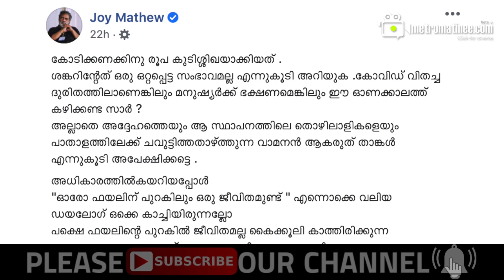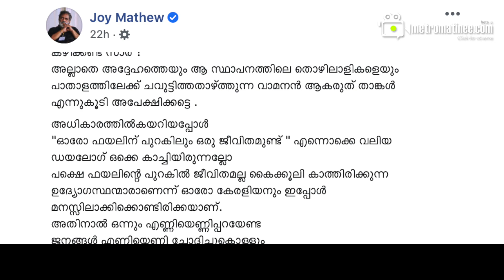പിണറായിയെ പൊളിച്ചടുക്കി ജോയ് മാത്യുവിന്റെ കുറിപ്പ് ! | Joy Mathew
സാമൂഹിക പ്രസക്തിയുള്ള സംഭവങ്ങളിലും ആനുകാലികമായ മറ്റു കാര്യങ്ങളിലും അഭിപ്രായങ്ങളും എതിർപ്പുകളും പ്രകടിപ്പിക്കുന്ന നടനാണ് ജോയ്‌ മാത്യു. സർക്കാരിനെതിരായി വിമർശനങ്ങൾ ഉന്നയിക്കുമ്പോൾ സമൂഹ മാധ്യമങ്ങളിലൂടെ ജോയ്‌ മാത്യുവിനെ തേജോവധം ചെയ്യാൻ ശ്രമിച്ച സംഭവങ്ങൾ വരെയുണ്ടായിട്ടുണ്ട്. ഇപ്പോഴിതാ വീണ്ടും സർക്കാരിനെതിരെ രൂക്ഷവിമർശനവുമായി രംഗത്തെത്തിയിരിക്കുകയാണ് താരം. മുഖ്യ മന്ത്രിയുടെ ഓഫീസിലെ വിവാദങ്ങളെ വിമർശിച്ചാണ് നടൻ ജോയ് മാത്യു രംഗത്ത് എത്തിയത് . ശിവ ശങ്കറിന്റെ അവസ്ഥയില്‍ പിണറായിക്കെതിരെ ആഞ്ഞടിക്കുകയാണ് ജോയ് മാത്യു